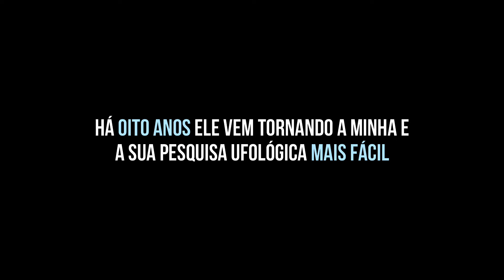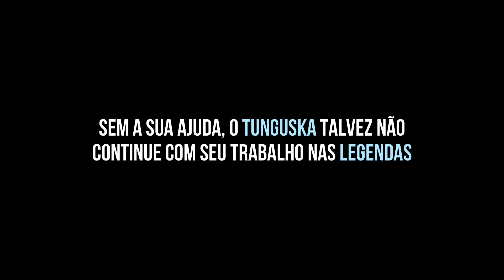VAMOS AJUDAR O TUNGA!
O legendador que contribui para os canais "João Marcelo" e "Investigação OVNI" precisa da nossa ajuda!

Nome: Leandro Murta da Silva Santos